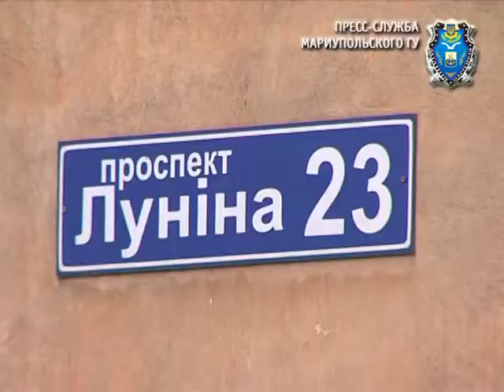Участковый пункт милиции №31